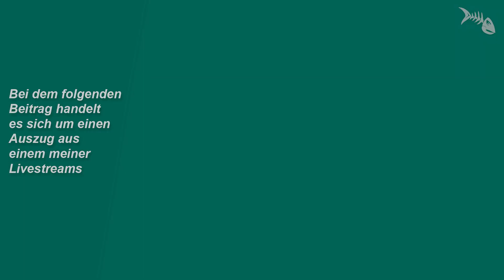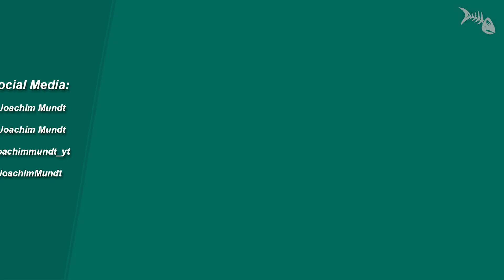Heizleistung für 123 Liter oder wie wähle ich die passende Heizung für mein Aquarium aus?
Heizleistung für 123 Liter oder wie wähle ich die passende Heizung für mein Aquarium aus? Livestream-Auszug